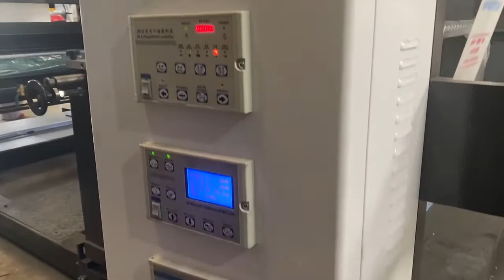4 color flexo printing machine flexographic printing machine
4 color flexo printing machine which can deal with paper ,nonwoven ,plastic nylon and so on .